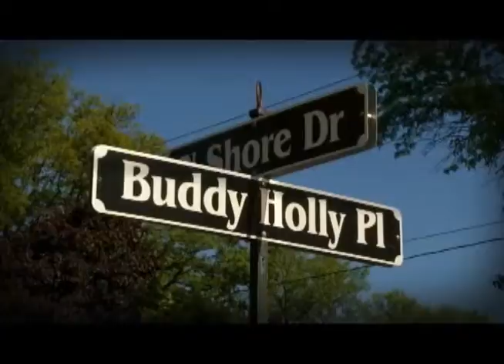ABC 6 Passport Clear Lake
Promo I wrote, shot, and edited highlighting summer destinations.